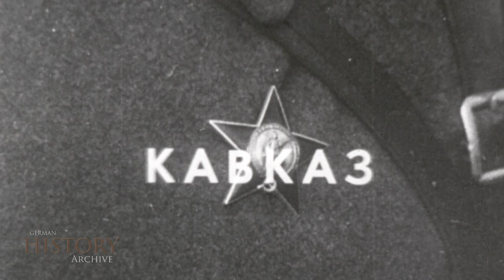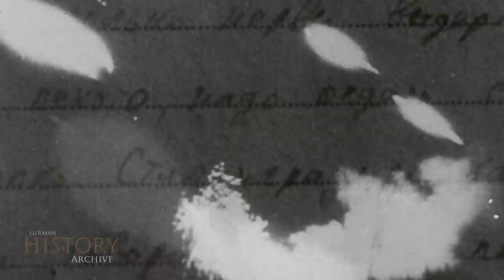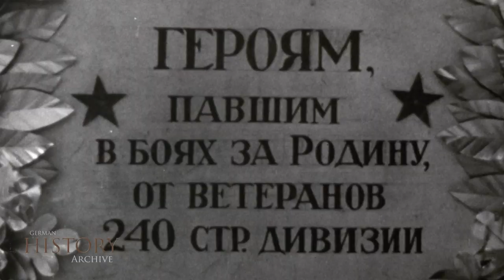47 Ukraine 1943 ▶ Battle of Dniper / Dnieper / Dnepr - Eastern Front (Soviet Documentary)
Ukraine 1943 ▶ Battle of Dniper / Dnieper / Dnepr Front - Eastern Front (Soviet Documentary)
The Battle of the Dnieper was a military campaign that took place in 1943 on the Eastern Front of World War II. It was one of the largest operations in World War II, involving almost 4,000,000 troops stretched on a 1,400 kilometres (870 mi) long front. During its four-month duration, the eastern bank of the Dnieper was recovered from German forces by five of the Red Army's fronts, which conducted several assault river crossings to establish several lodgements on the western bank. Subsequently, Kiev was liberated in the Battle of Kiev. 2,438 Red Army soldiers were awarded the Hero of the Soviet Union which was more than had been awarded previously since the award's establishment and never again was there such a large number of laureates. The operation began on 26 August 1943. Divisions started to move on a 1,400-kilometer front that stretched between Smolensk and the Sea of Azov. Overall, the operation would be executed by 36 Combined Arms, four Tank and five Air Armies. 2,650,000 personnel were brought into the ranks for this massive operation. The operation would use 51,000 guns, 2,400 tanks and 2,850 planes. The Dnieper is the third largest river in Europe, behind only the Volga and the Danube. In its lower part, its width can easily reach three kilometres, and being dammed in several places made it even larger. Moreover, its western shore—the one still to be retaken—was much higher and steeper than the eastern, complicating the offensive even further. In addition, the opposite shore was transformed into a vast complex of defenses and fortifications held by the Wehrmacht. Faced with such a situation, the Soviet commanders had two options. The first would be to give themselves time to regroup their forces, find a weak point or two to exploit (not necessarily in the lower part of the Dnieper), stage a breakthrough and encircle the German defenders far in the rear, rendering the defence line unsupplied and next to useless (very much like the German Panzers bypassed the Maginot line in 1940). This option was supported by Marshal Zhukov and Deputy Chief of Staff A. I. Antonov, who considered the substantial losses after the fierce battle of Kursk. The second option would be to stage a massive assault without waiting, and force the Dnieper on a broad front. This option left no additional time for the German defenders, but would lead to much larger casualties than would a successful deep operation breakthrough. This second option was backed by I. V. Stalin due to the concern that the German "scorched earth" policy might devastate this region if the Red Army did not advance fast enough. Stavka (the Soviet high command) chose the second option. Instead of deep penetration and encirclement, the Soviet intended to make full use of partisan activities to intervene and disrupt Germany's supply route so that the Germans could not effectively send reinforcements or take away Soviet industrial facilities in the region. Stavka also paid high attention to the possible scorched earth activities of German forces with a view to preventing them by a rapid advance. The assault was staged on a 300-kilometer front almost simultaneously. All available means of transport were to be used to transport the attackers to the opposite shore, including small fishing boats and improvised rafts of barrels and trees (like the one in the photograph). The preparation of the crossing equipment was further complicated by the German scorched earth strategy with the total destruction of all boats and raft building material in the area. The crucial issue would obviously be heavy equipment. Without it, the bridgeheads would not stand for long.